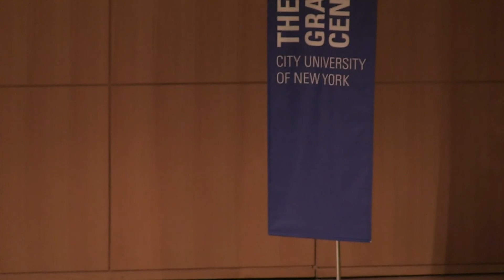Bill T. Jones in Conversation with Robert Reid-Pharr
Master choreographer, dancer, and director Bill T. Jones discusses his boundary-breaking work with GC English professor Robert Reid-Pharr. The artistic director and co-founder of Bill T. Jones/Arnie Zane Dance Company and executive/artistic director of NY Live Arts, Jones has been a National Medal of Arts recipient, a Kennedy Center honoree, a Tony Award winner, and a recipient of the MacArthur “Genius” Award.

Presented on March 26, 2015, by GC Public Programs as a featured event of the conference Stuart Hall: Geographies of Resistance.